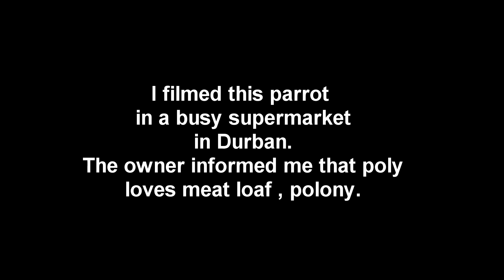African Grey Parrot eats polony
African Grey Parrot loves polony.

I filmed this beautiful African Grey Parrot eating  polony.
African Grey Parrots are super clever creatures.